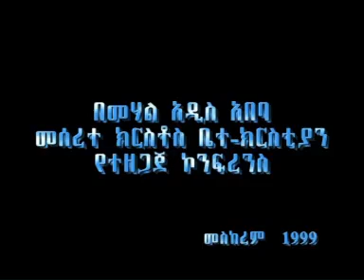እግዚኣብሄር መልካም እንደ ሆነ አየ Alemneh Jemberu